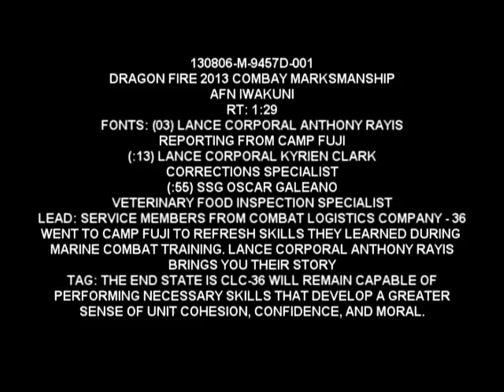Military Clips - Marines Hone Combat Marksmanship Skills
Marines and Sailors from Combat Logistics Company-36 went to Camp Fuji to refresh skills they learned during Marine Combat Training. Lance Corporal Anthony Rayis brings you their story. Tag: The end state is CLC-36 will remain capable of performing necessary skills that develop a greater sense of unit cohesion, confidence and moral. Soundbites include Lance Corporal Kyrien Clark - Corrections Specialist and SSG Oscar Galeano - Veterinary Food Inspection Specialist. Produced by Lance Corporal Anthony Rayis.